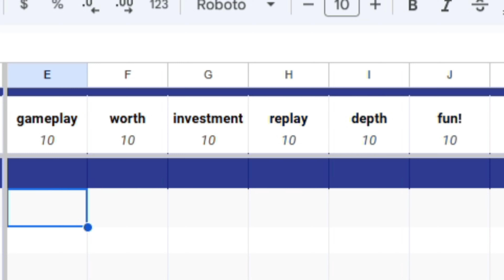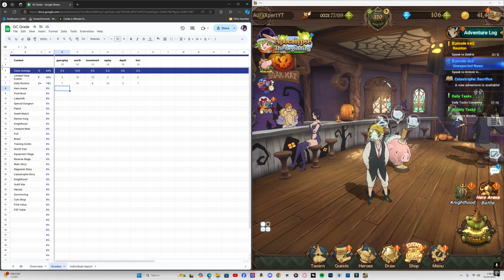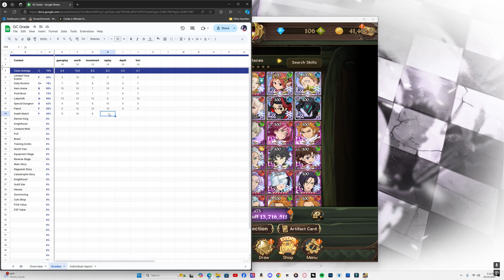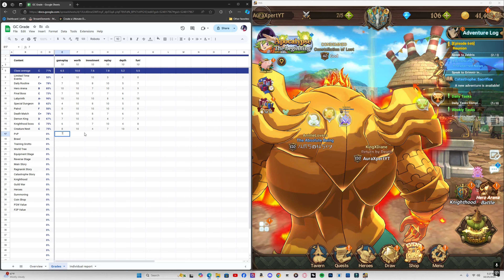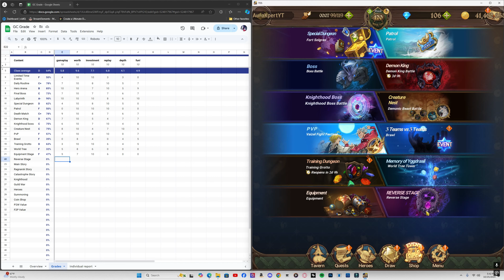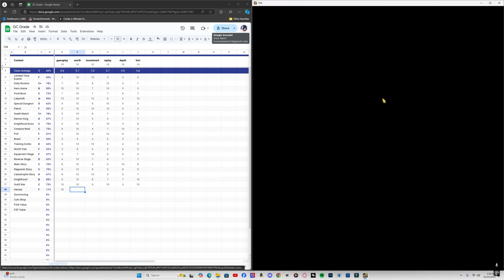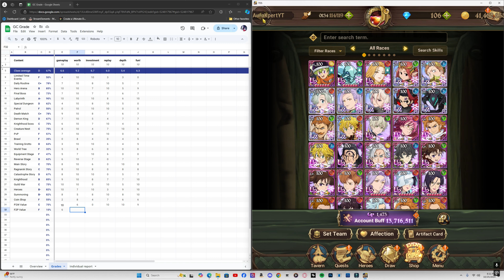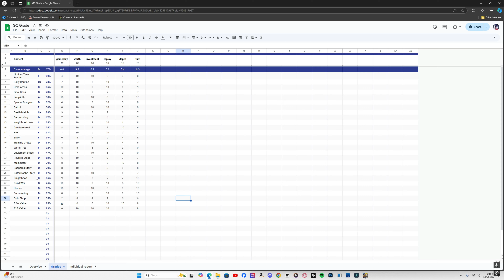Is 7DS GRAND CROSS CONTENT Actually Worth Your Time?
This is going to be my unbiased honest to God takes on everything 7DS Grand Cross has to offer and if it's actually worth playing anymore. and I got a lot to say.

0:00 - intro
2:33 - Limited timed events
6:30 - Daily Routine
9:51 - Hero Arena
12:38 - Final boss
15:00 - labyrinth
17:04 - SP dungeon
20:08 - Patrol
21:34 - Death Match
25:00 - Demon King
27:58 - Knighthood boss
30:13 - Creature nest
33:37 - PvP
38:19 - Brawl
41:08 - Training Grotto
43:47 - World tree
46:09 - Equipment Stage
48:08 - Reverse Stage
50:55 - Main Story
53:25 - Ragnarök Story
54:55 - Catastrophe Story
55:52 - Knighthood
57:45 - Guild War
59:49 - Units
1:03:52 - Summoning
1:07:27 - Coin shop
1:10:16 - P2W Value
1:13:57 - F2P Value

VISIT VADER SENPAI'S WEBSITE AND SHOP FOR SOME Content Creator merch